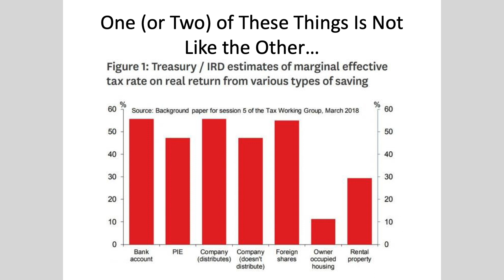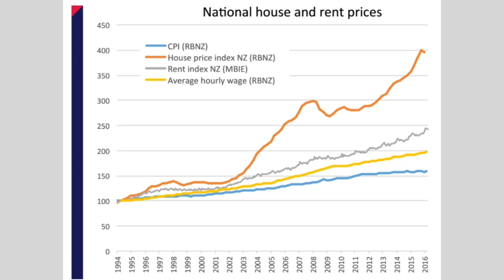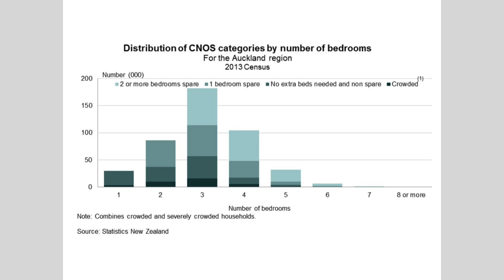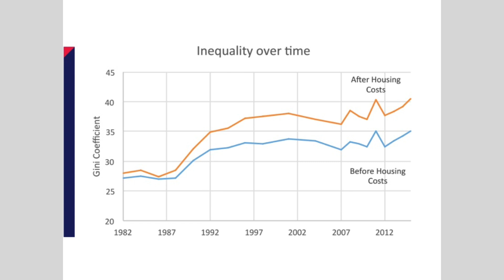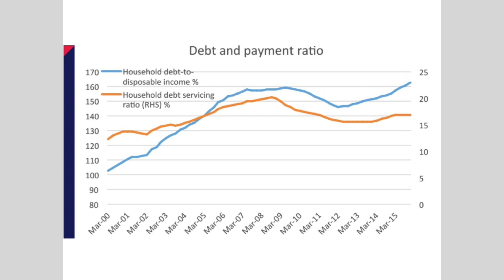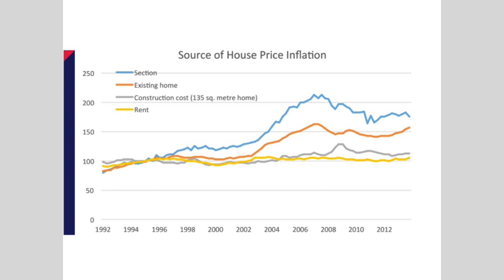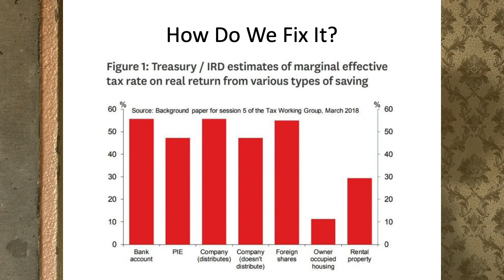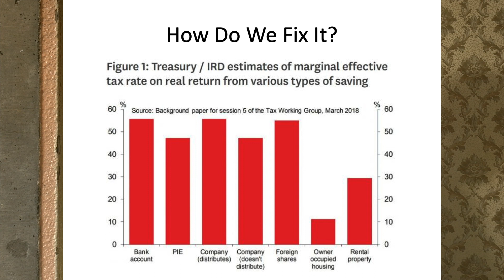TOP Event Feb 18th 2019, Taxes with Geoff Simmons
– Authorised by Paddy Plunket, 35 Grafton Road, Wellington